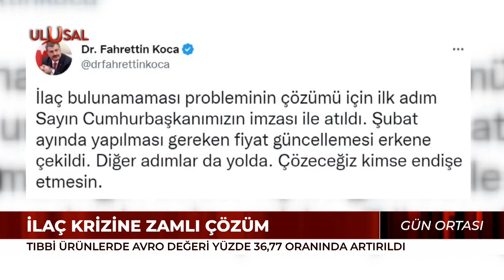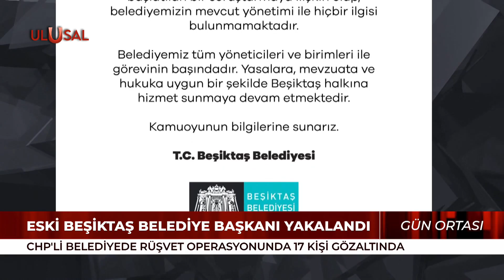Gün Ortası - 14 Aralık 2022 - Yeşim Eryılmaz - Ulusal Kanal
• Otomotiv İşletmecisi Göksel Erkoyuncu
• Siyaset Bilimcisi Doç. Dr. Ali Fuat Gökçe
• Aydınlık Gazetecisi İstihbarat Şefi Tevfik Kadan
• CKD Genel Başkanı Tülin Oygür